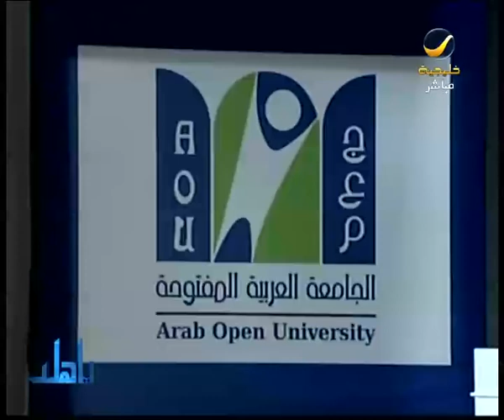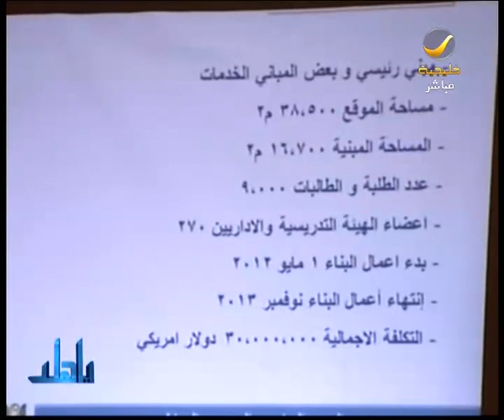الأمير تركي يدشن مقر الجامعة العربية المفتوحة بالرياض